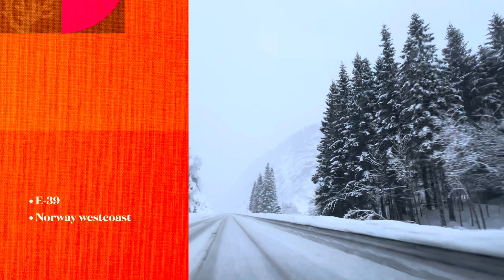Mountain trip in Snow January 14’ roafs in norway can be very Icy driving to Bergen